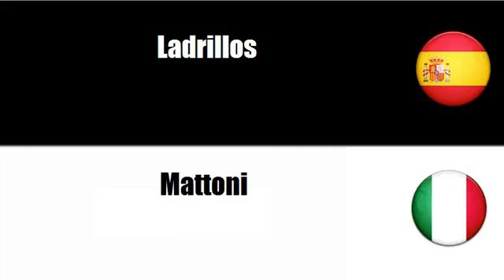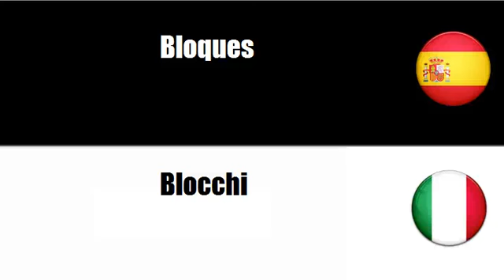Aprenda palavras em Italiano # Tema = Materiales para obras de construcción